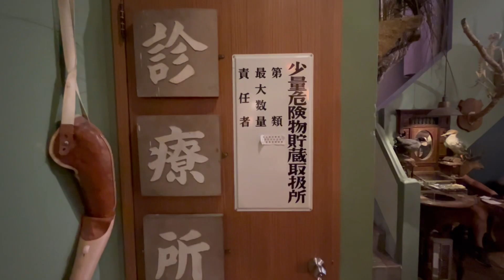2023 小憩時間 ｜迪化街 遷鳥陳列所 真實標本呈現｜cafe